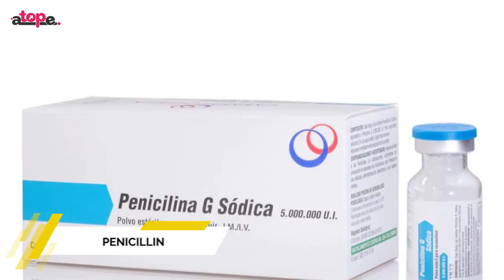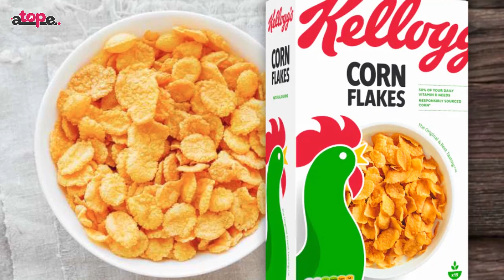5 COSAS que fueron DESCUBIERTAS por ACCIDENTE || ATOPE CURIOSIDADES #165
➤➤¿Te cambiaron la vida? 👌👌 ¡Si te gusta el contenido no dudes en ver el resto de vídeos de la serie!

Comparte el contenido con aquellos amigos a los que también les gusta.